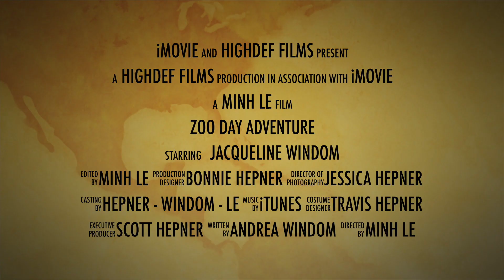Zoo Day Adventure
This video is about Zoo Day Adventure